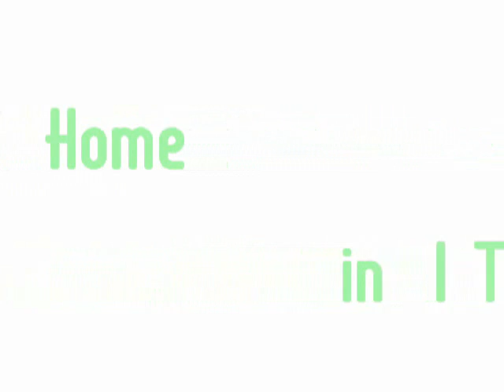Villa on the sea for sale in ITALY , Latium , Sperlonga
Villa for sale in Italy , Latium , Sperlonga , in a marvellous location on the sea with white sandy beaches, two hour driving from Rome , semidetached villa , 180 s.m on 4 floors , garden of 500 s.m. , amazing seaview .